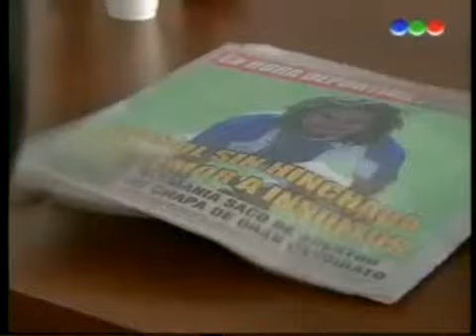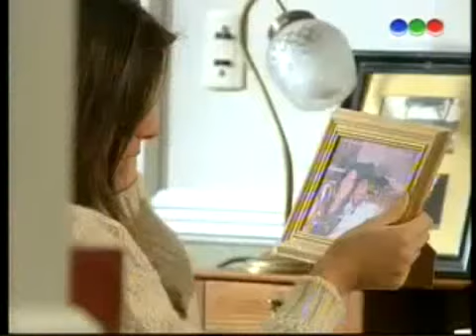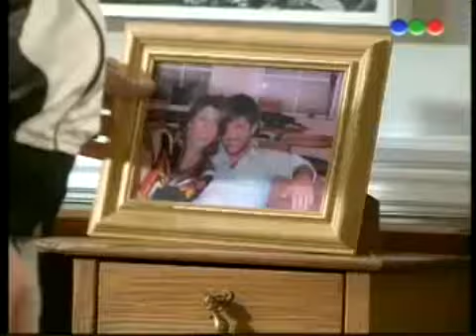Botineras capitulo 126 - Parte 2/5